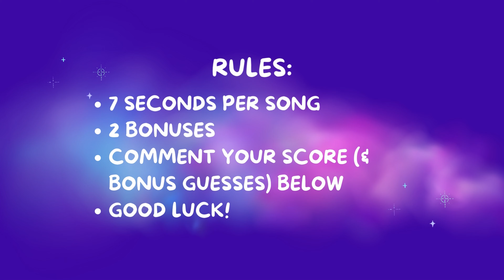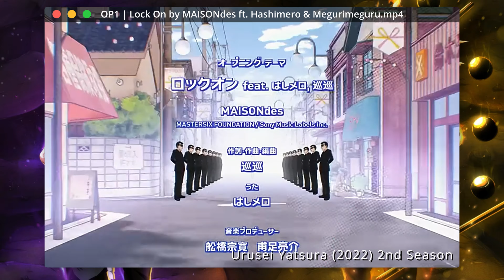ANIME OPENING QUIZ ⚡️ 50 BANGER ANIME SONGS 🎵 #5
◼️Test your anime knowledge with this popular anime opening quiz in a blind test! I've taken popular anime songs that are absolute bangers, but I've only given you 7 seconds to guess.

● Intro:
"OK POP KO!" by Freedom Trail Studio

● Outro:
"Ideal and the Real" by Toshiki Konishi (Persona 5 Royal OST)